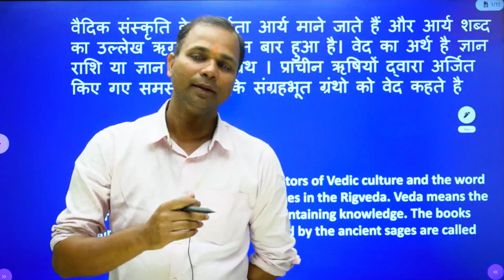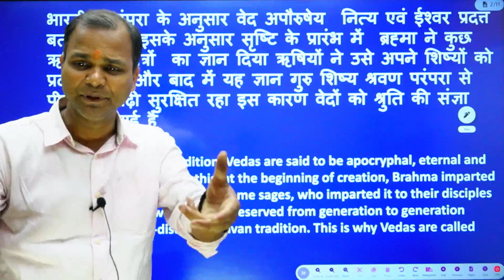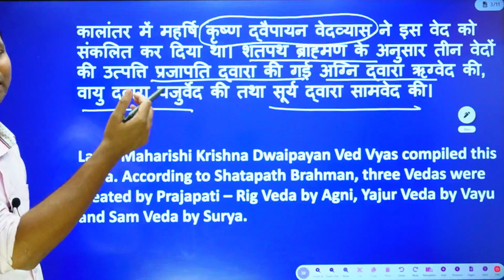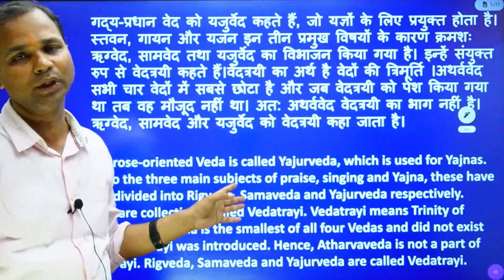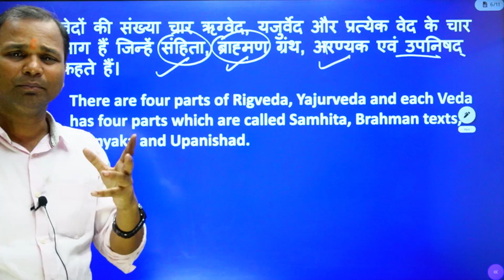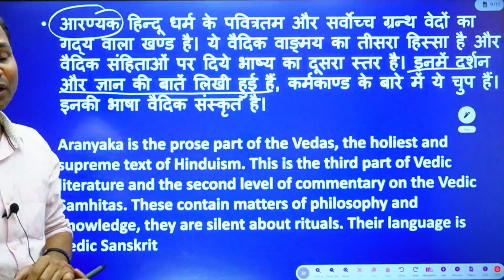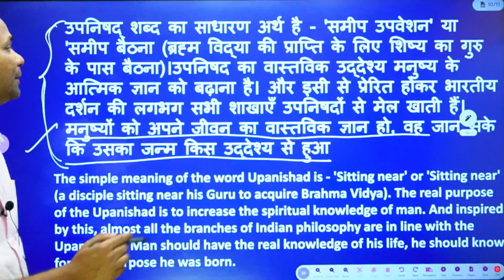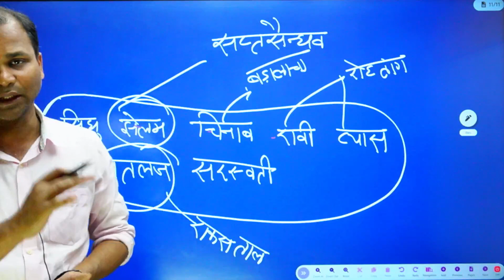वैदिक सभ्यता आर्यों का आगमन | PART-2 | ANCIENT HISTORY | BY VIJENDRA SIR | ISRO ACADEMY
Links are given below of our other social platforms.